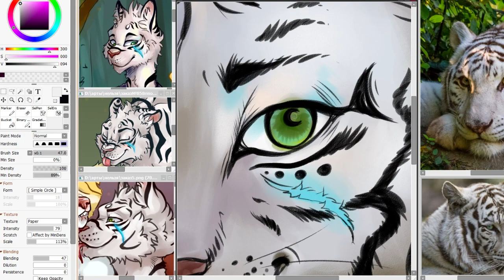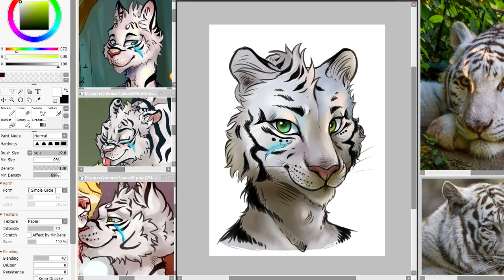Speedpaint furry / Рисую портрет тигра ( Paint Tool SAI )